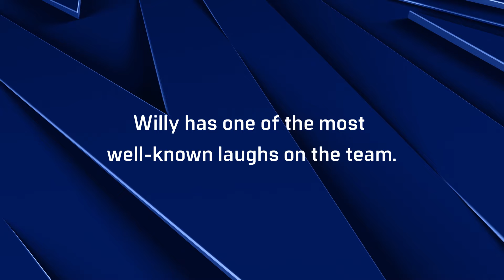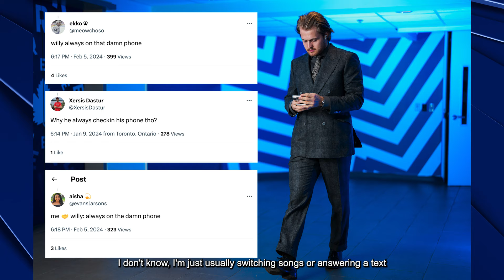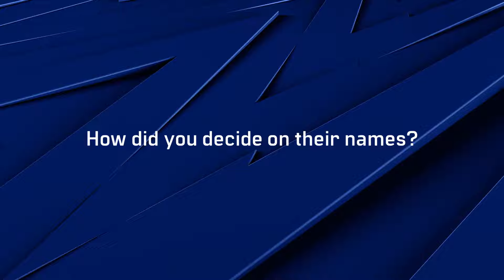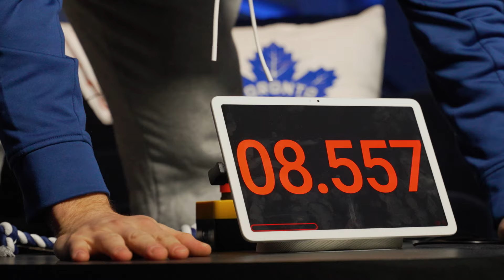William Nylander | Blue Room presented by Rogers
Laughs, art and being able to talk to animals. That’s William Nylander. All that and more in episode 6 of the Blue Room presented by Rogers.